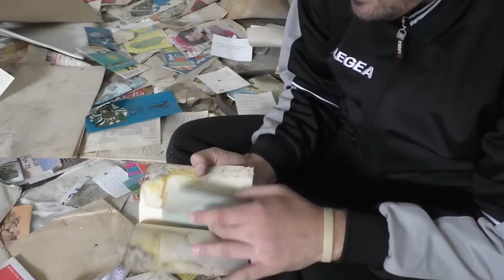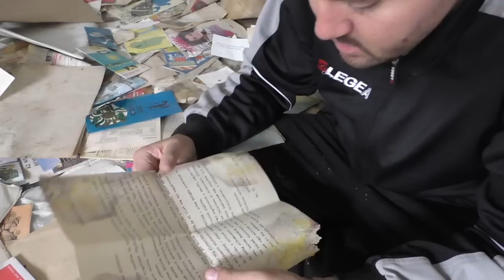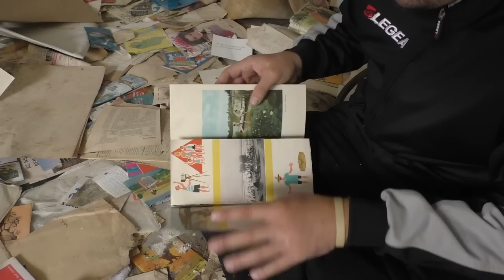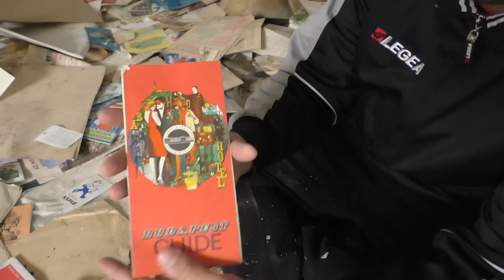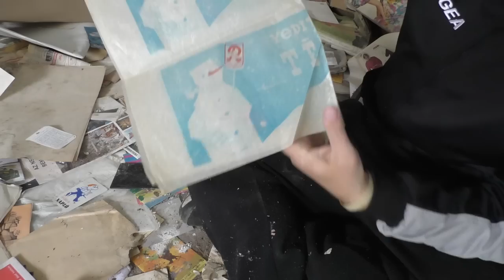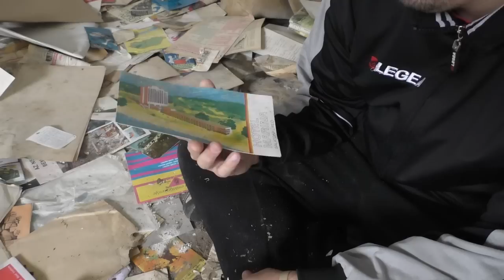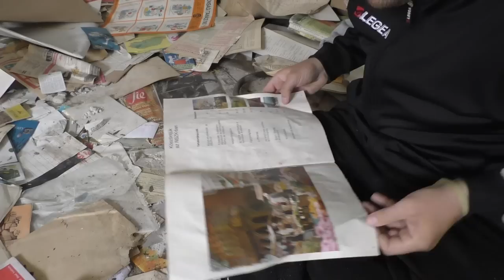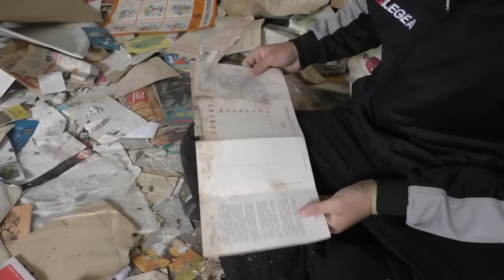Elhagyatva Magyarországon 103. - Ház tele kincsekkel 4. rész | Visszatérés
Visszatértünk :P

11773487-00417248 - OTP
Hajner Gyula